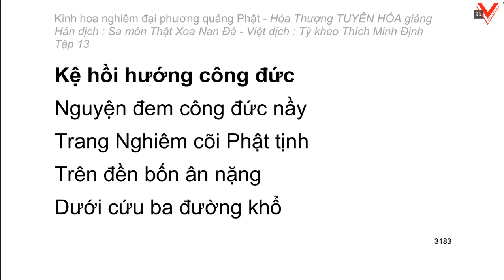Kinh hoa nghiêm - hoà thượng Tuyên Hoá giảng giải - Tập 13/25 (tiếp theo)